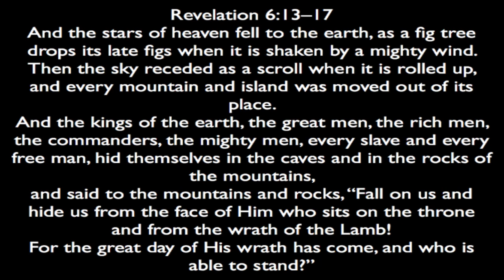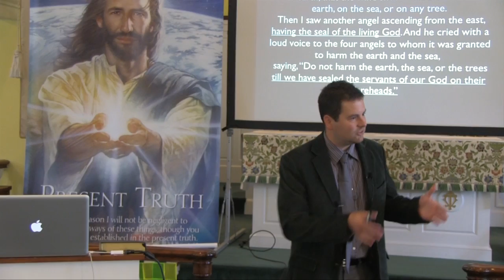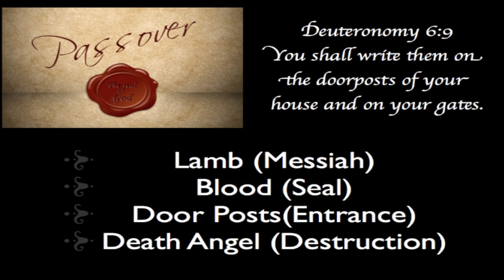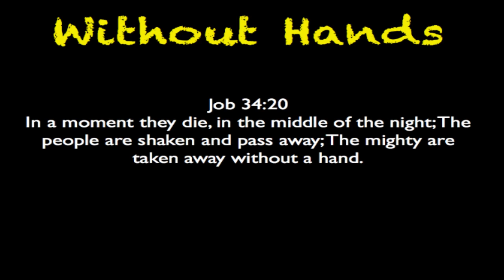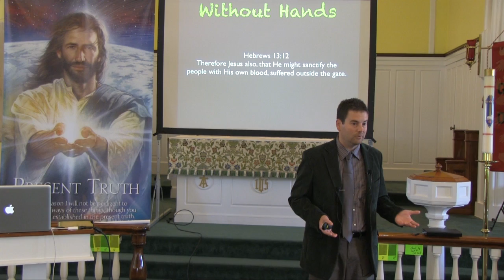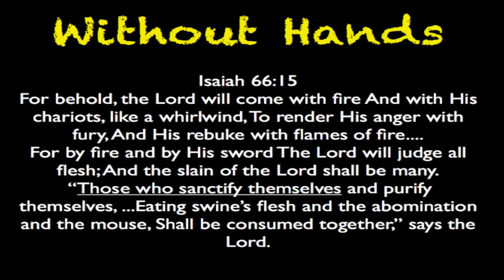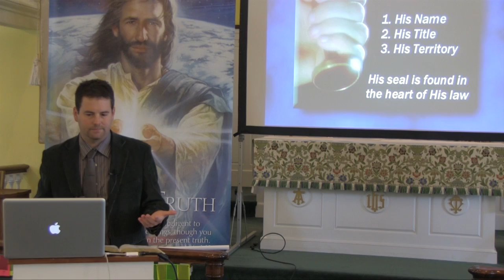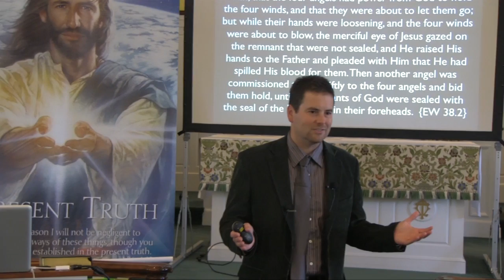The Seal of God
A refreshing Biblical study on the Seal of God found in Revelation 7.